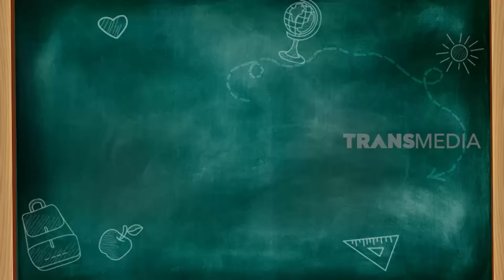Adel, Sisca, Zee, dan Ashel JKT48 Studi Banding ke SMA 7 Harapan | ANAK SEKOLAH (25/08/22) Part 1